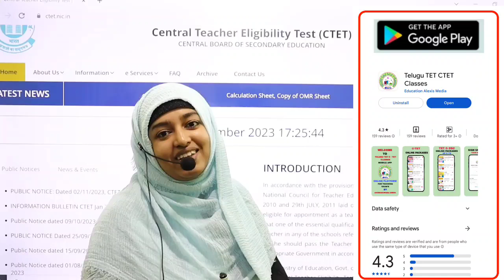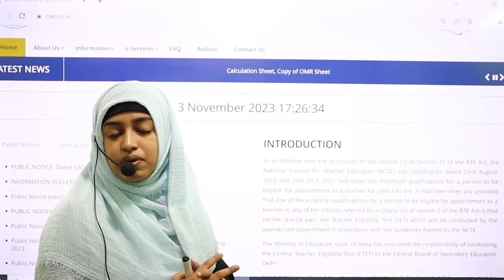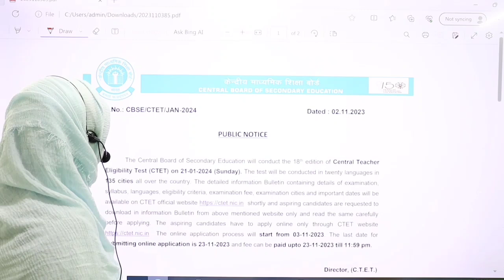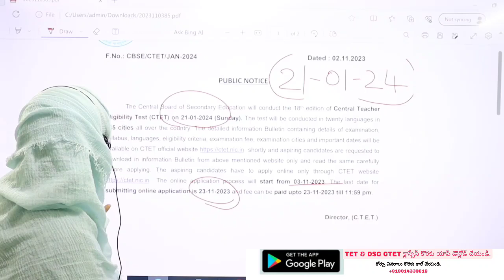C-TET 2023-24 నోటిఫికేషన్ విడుదల..!exam Date...?? C-TET 2023-24 Notification OUT...!👍👍😊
No:-1## online classes institute
[ TELUGU TET, C-TET CLASSES ]🙂

మీరు CTET. ఆంధ్రప్రదేశ్ & తెలంగాణ రాష్ట్ర DSC ll TET వంటి. ఉపాధ్యాయ పోటీ పరీక్షలకు ప్రిపేర్ అవుతున్నారా...? అయితే ఒక సారి మన. ఛానల్ యాప్ డౌన్లోడ్ చేయండి. Telugu tet ctet classes. యాప్ మీకు Google play store అందుబాటులో గలదు. కింద లింక్ క్లిక్ చేసి కూడా మీరు. C-TET. DSC. TET ఆన్లైన్ క్లాస్సేస్ లో జాయిన్ అవచ్చును.